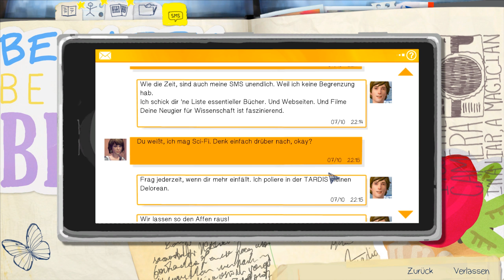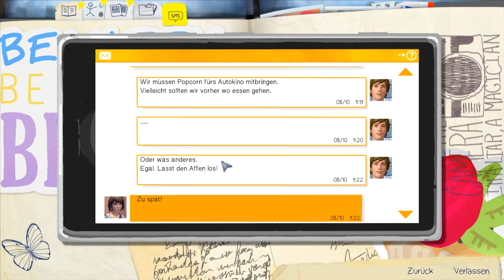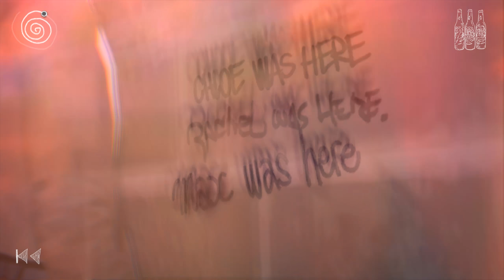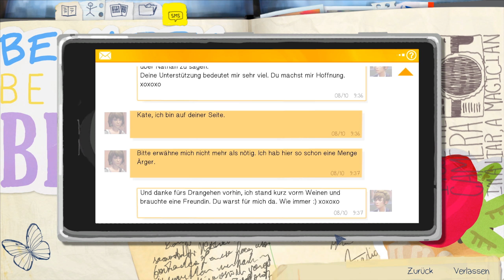LIFE IS STRANGE #11 - Flaschensuche auf dem Schrottplatz ★ Let's Play: Life is Strange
LIFE IS STRANGE [Deutsch/German] [PC]
Folge: #11 - Flaschensuche auf dem Schrottplatz

Adventure von Dontnod Entertainment [2015]

Life is Strange, Let's Play, Square Enix, Gameplay, german,  Let's Play Life is Strange Deutsch,